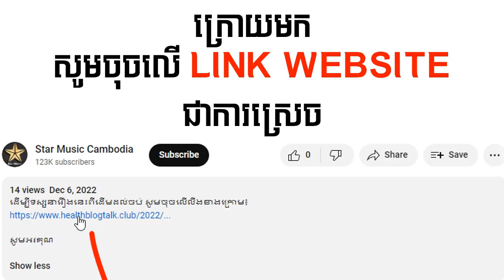រឿង និស្ស័យស្នេហ៍ជានិរន្តរ៍ ភាគទី38